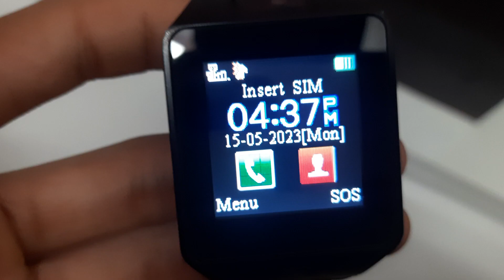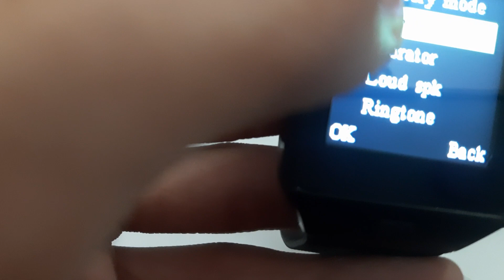DZ09 SMART WATCH ⌚️ 💯 % WORK. GAME 🎮 TEST Nahin chala to dislike kar dena